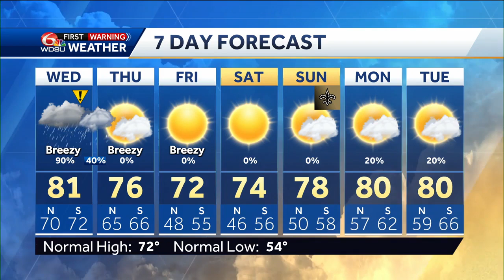Tracking storms and severe storm potential, and the tropics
Meteorologist Devon Lucie shows where the light rain and drizzle persist and where it's moving, then dives right into the severe threat walking you through the timing and threats for possible severe weather and what impact is most to least likely, then takes us to the Caribbean where our next named storm is likely to form showing where it is likeliest to track and what impacts it could bring to Louisiana while ending with the seven day forecast showing much nicer fall weather dropping in after the front is through.